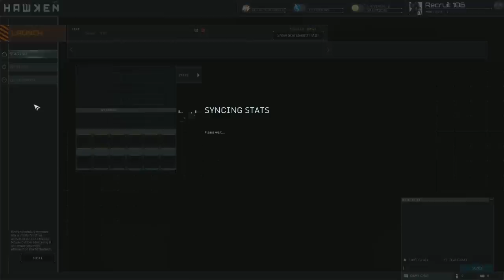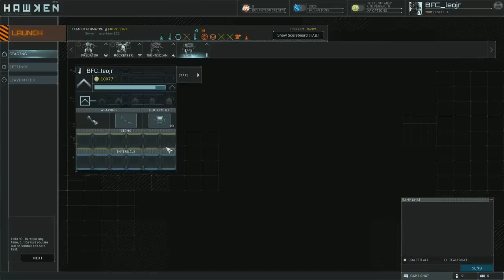Hawken Gameplay ITA - Free To Play Bellico Futuristico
Salve ragazzi, in questo video vi propongo un gameplay di Hawken, un free to play bellico in cui saremo alla guida di enormi robot. Lasciate un commento ed un mi piace.